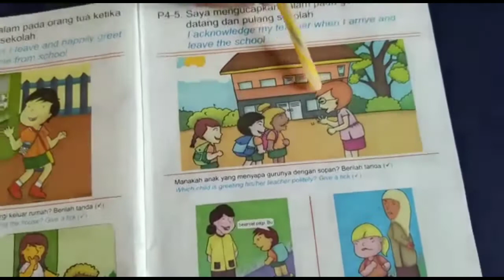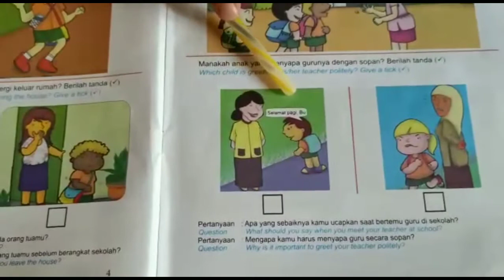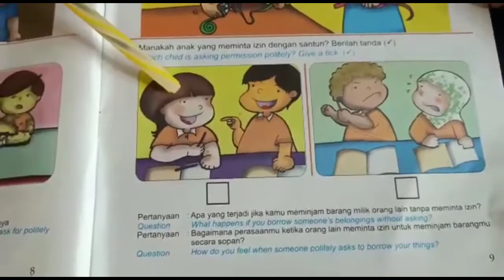Konsep Pilar Karakter ~ Sopan dan Santun (Kelompok Usman)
Assalamualaikum Ayah Bunda dan Anak-Anak. Bagaimana kabarnya hari ini? Sudah siap belajar tentang sopan santun? Yukkkk kita simak videonya.